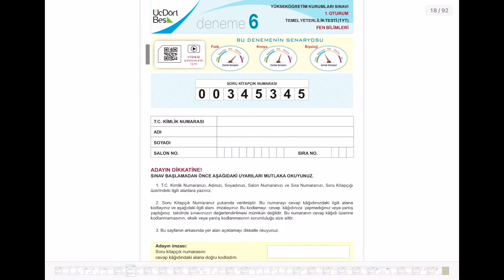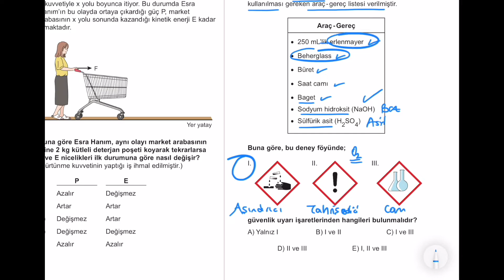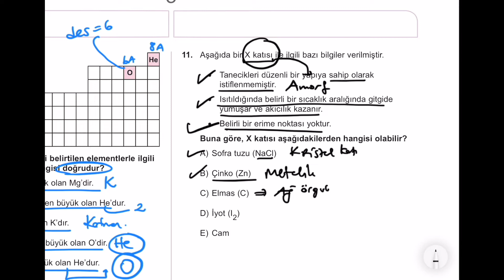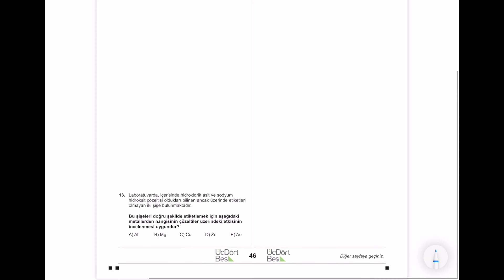345 TYT Kimya Denemesi-6 (NO. 00345345) (ÜçDörtBeş YAYINLARI)/Üç Dört Beş Deneme(Güncel Müfredat)